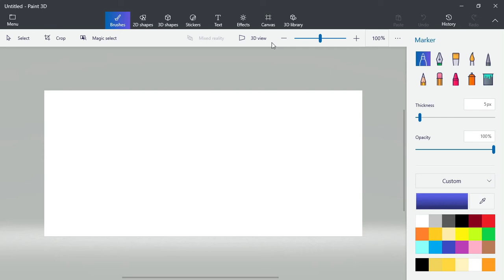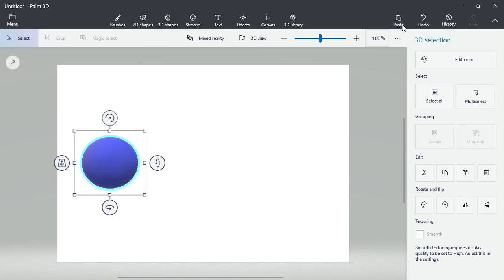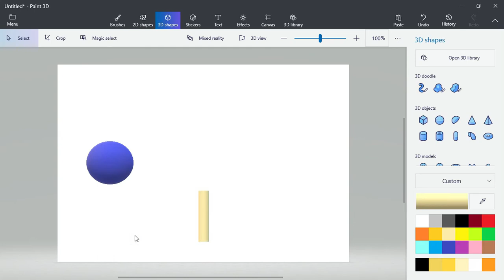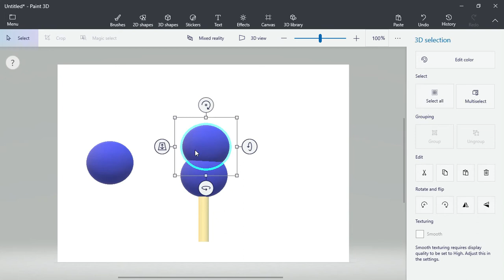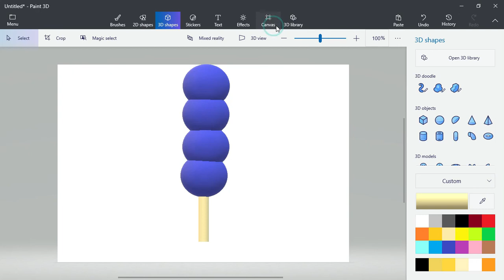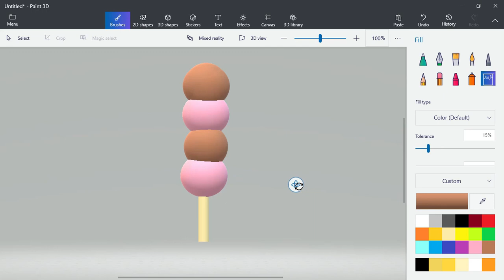how to draw a ice cream 3d paint